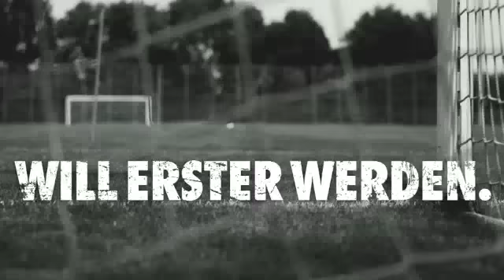FortunaTV - Die Pressekonferenz nach dem Heimsieg gegen Chemnitz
So spielte die Fortuna:
Poggenborg - Bender - Mimbala - Uaferro - Kwame - Dahmani - Pazurek - Kegel (77. - Hörnig) - Souza (87. - Kessel) - Andersen - Koruk (68. - Alibaz)

Tore:
1:0 - Souza (33.)

Gelbe Karten:
Fortuna Köln: -
Chemnitzer FC: -

Zuschauer: 1.487